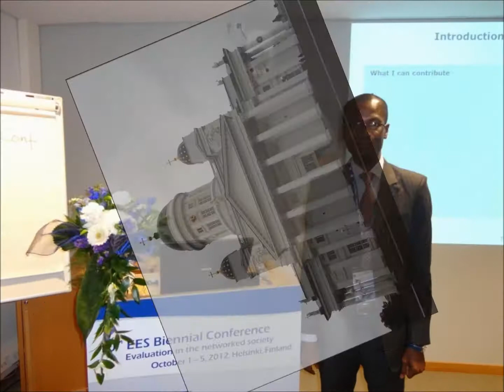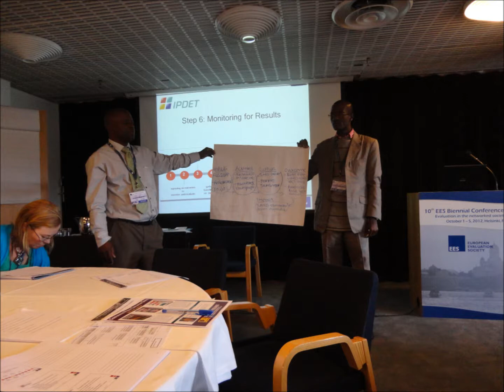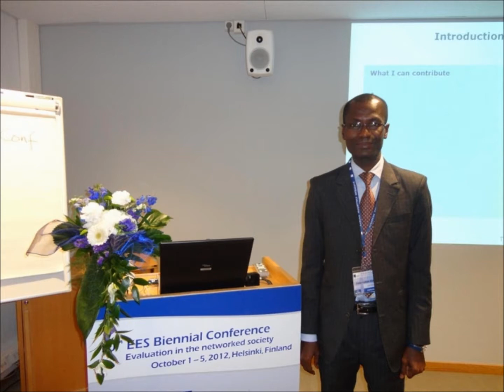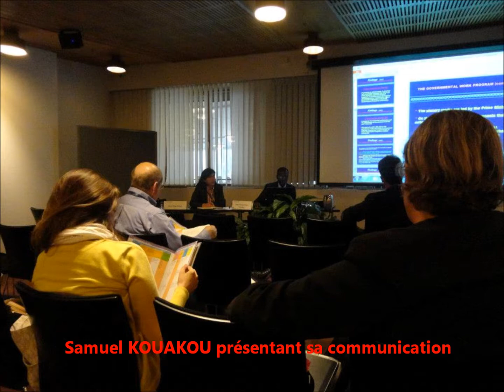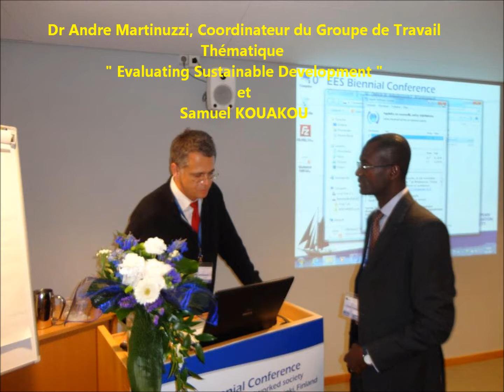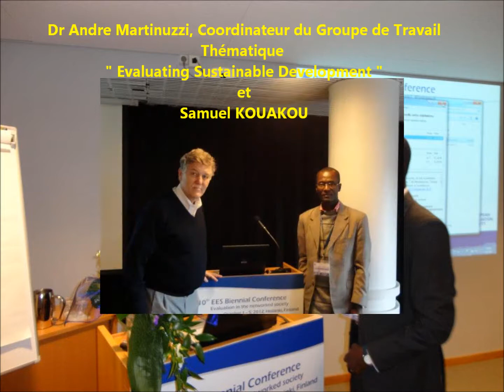Samuel KOUAKOU, Interview sur le thème : " LA CULTURE DU RESULTAT ", 2ième Partie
Émission " LES JEUNES PARLENT AU JEUNES ". Animation : LEBA Jean Stéphane (RADIO ESPÉRANCE), Côte d'Ivoire. Diffusée le Jeudi 29 décembre 2012 à 19h00